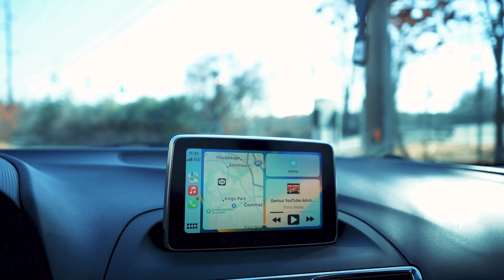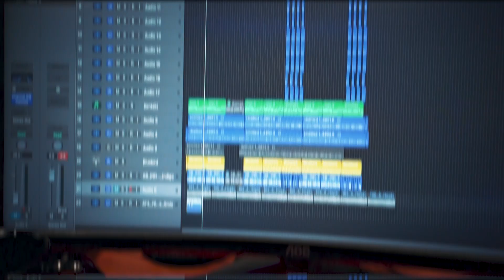Doing Nothing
My Gear:
- Recording -